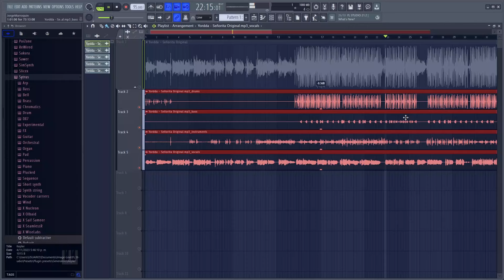Como Extraer ACAPELLA De Una Cancion FL STUDIO 21.2 👈🟢 - Obtener ACAPELLA Fl Studio 21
Como Extraer ACAPELLA De Una Cancion FL STUDIO 21.2
Como obtener acapella de una cancion en fl studio 21

¿Quieres que tus mezclas suenen PRO?, este Ebook es para ti, todo sobre uno de los efectos mas utilizados en la mezcla EL REVERB lo encuentras aquí,  click en el enlace y lleva tus mezclas al siguiente NIVEL.🔥